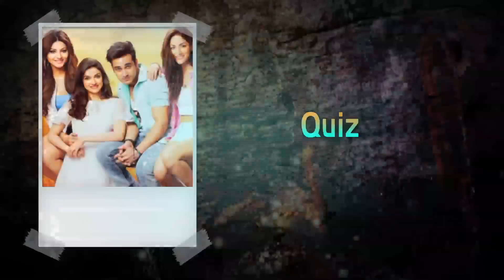Pulkit Samrat | Yami Gautam | Divya Khosla Kumar | Sanam Re | Full Interview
WATCH Pulkit Samrat | Yami Gautam | Divya Khosla Kumar | Sanam Re | Full Interview - In this Bollywood Hungama exclusive interview with Content Head Broadband Faridoon Shahryar, Pulkit Samrat, Yami Gautam and Divya Khosla Kumar talk about their upcoming film 'Sanam Re'. The beautiful Divya talks about her performance in the song 'Humne Pee Rakhi Hai' from the film. Yami and Pulkit speak on their crackling chemistry in the film. Divya discusses in details about the exotic locations of the movie. She promises the feel of poetry on screen from the movie. They open up about the music of the film. They play interesting 'Quiz' and 'Rapid Fire' rounds and bring the house down Don't miss!